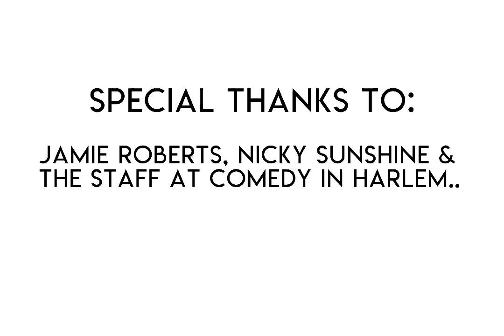Head Shot Sessions at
Comedy In Harlem & John Flowers Photos Inc. collaborated on a clinic where people from all walks of life had an opportunity to have professional head shots taken. My assistant Angie & I brought my entire studio from Staten Island to Harlem. The weather was horrible but we had a BLAST. !!